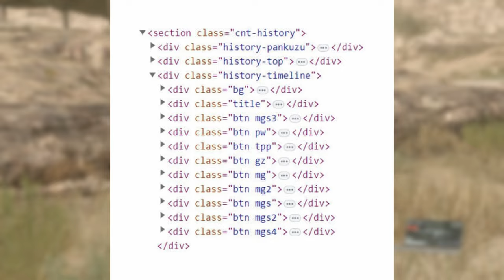METAL GEAR SOLID MASTER COLLECTION VOLUME 2 LEAKED | METAL GEAR SOLID 4 REMASTERED, MGS PEACE WALKER